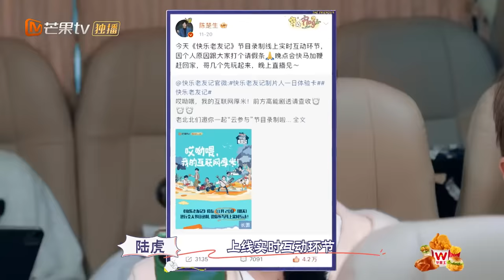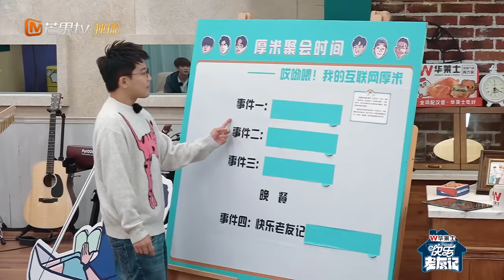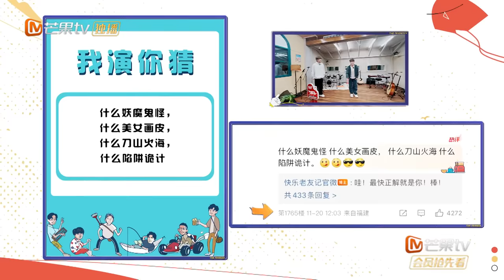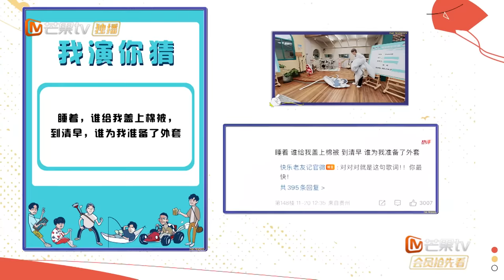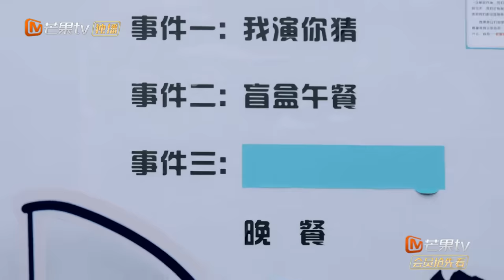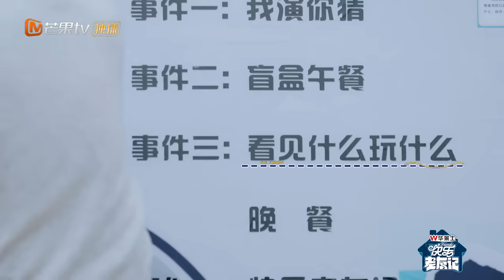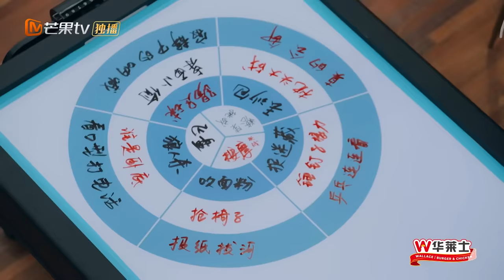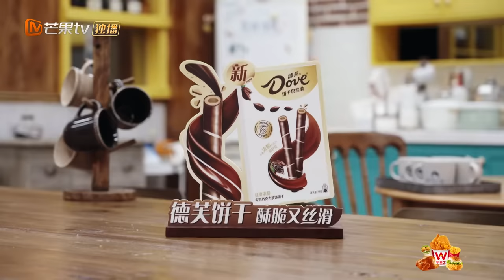【FULL】陈楚生立牌稳定发挥冠军玄学 厚米团解锁屋顶版《快乐在哪里》梦回快乐再出发 |《快乐老友记》Happy Friends EP08 | MangoTV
0713就业Homie团：陈楚生/苏醒/王栎鑫/张远/王铮亮/陆虎